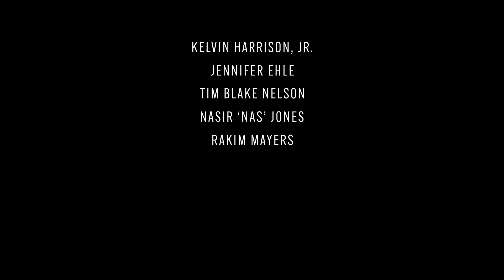Monster | Officiel trailer | Netflix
Monster fortæller historien om Steve Harmon (Kelvin Harrison Jr.), en syttenårig mønsterelev, hvis verden bryder sammen, da han bliver anklaget for overlagt mord. Filmen følger hans dramatiske vej fra at være en vellidt eliteskoleelev fra Harlem, til han involveres i et kompliceret juridisk slagsmål, som kan ende med, at han skal tilbringe resten af sit liv i fængsel.